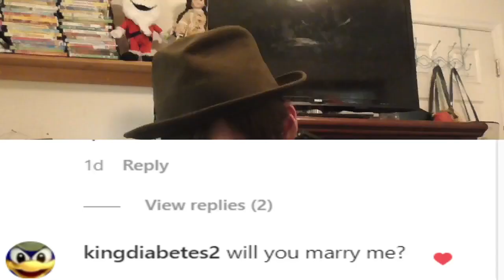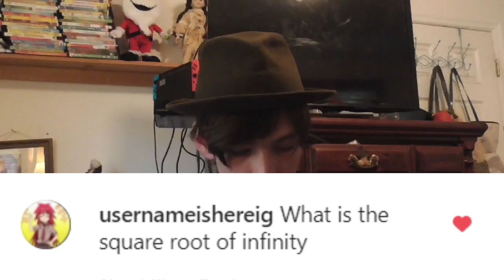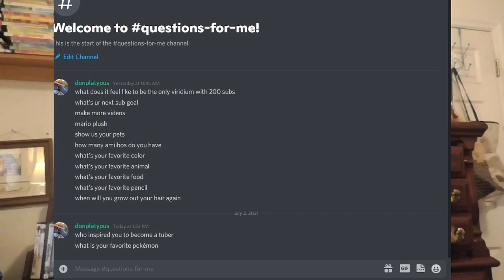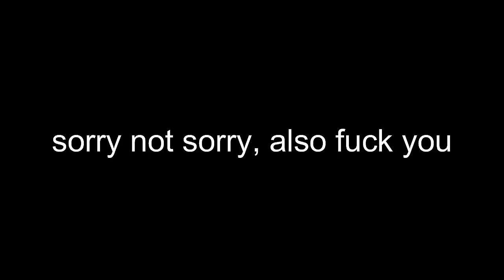My 200 Subscribers QnA Special - QnA #2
thank you all for 200 subscribers! it was a rocky path to get to this point, but we did it.

Intro 0:00
QnA 0:21
Ending Speech 4:55
Outro 7:25

My content usually bases around what ever I decide to upload that day, I hope you watch it regardless.

The Viridium Show and Twitch Highlights are my main content but I also make movies and sketches from time to time.

or not.